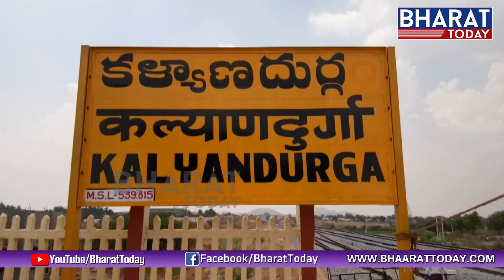Janasena Activists Distribute Study Material For SSC Students | Anantapur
JanasenaActivists Distribute Study Material For SSC Students | Anantapur